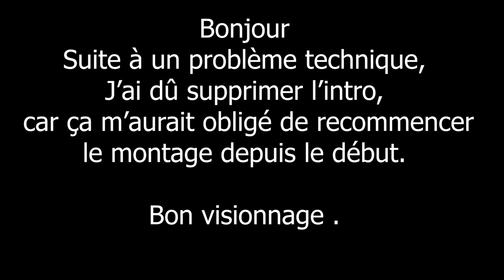Dashcam Tournefeuille 30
Logiciel vidéos: Adobe première pro CC 2020

Si vous avez des fichiers vidéo à m'envoyer, vous pouvez le faire à cette adresse